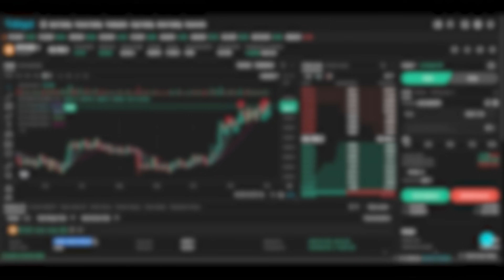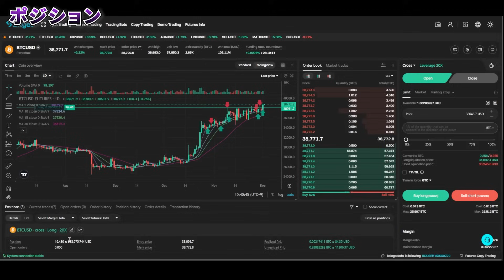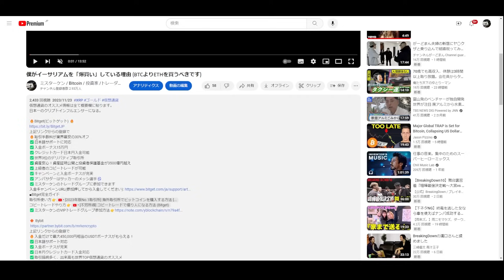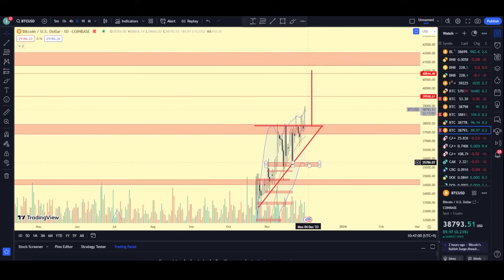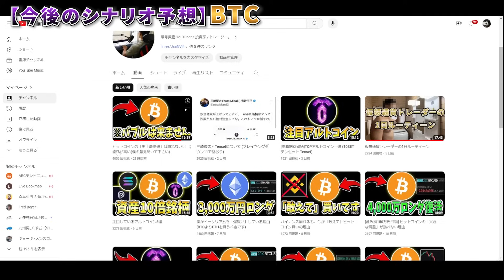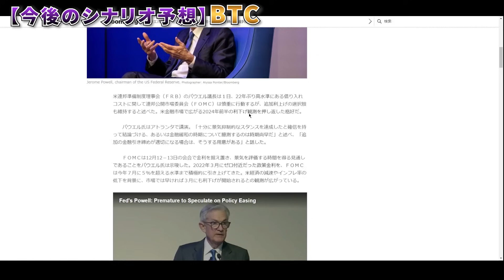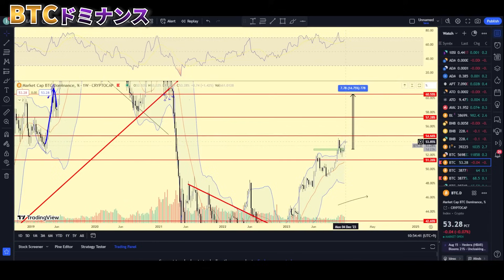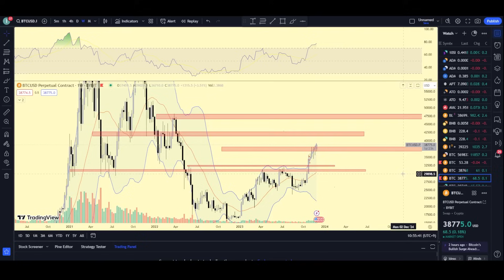ビットコインの一億円ロングを入れました。(勝負にでます！)